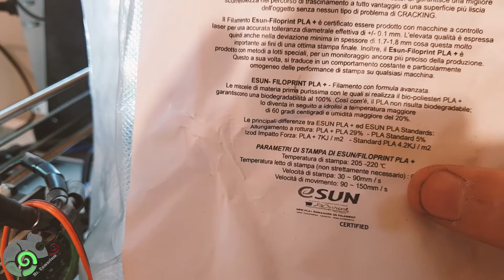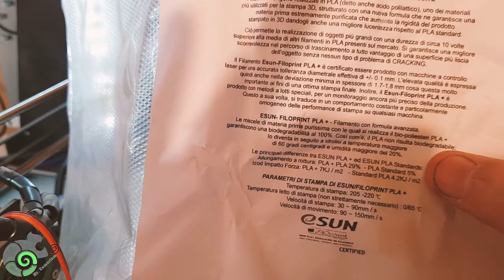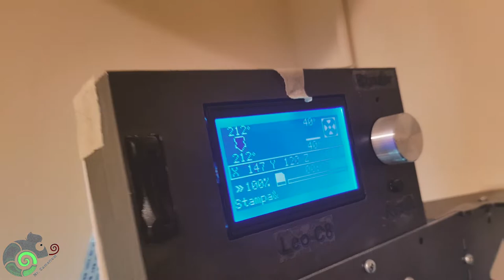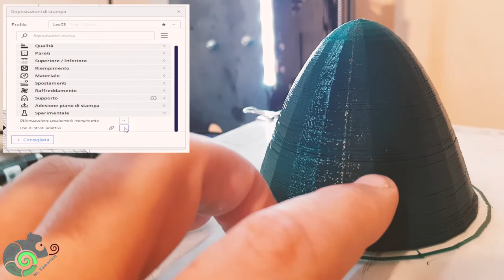Nuovo campione della FiloPrint l'ESUN. Fantastico!!!!